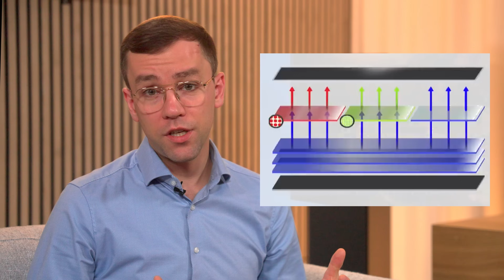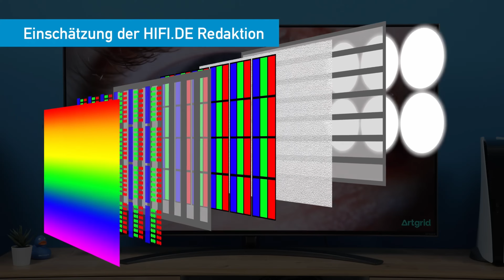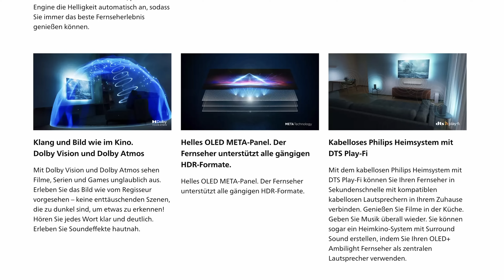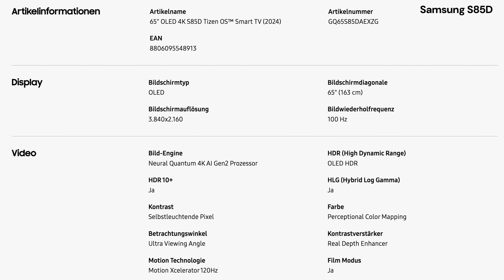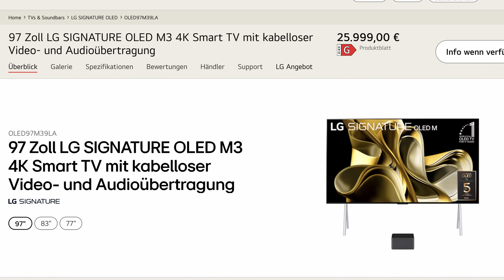OLED vs QLED? Was ist besser für DICH? + QD-OLED, Mini LED, Neo QLED, ...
0:00 | Intro
0:32 | Sponsoring
1:13 | Arten von Displays
2:09 | QLED erklärt
3:36 | OLED erklärt
4:55 | NanoCell, QNED, Mini LED, QD-...
7:28 | OLED vs. QLED
9:13 | Outro